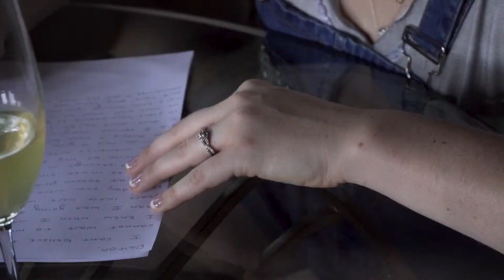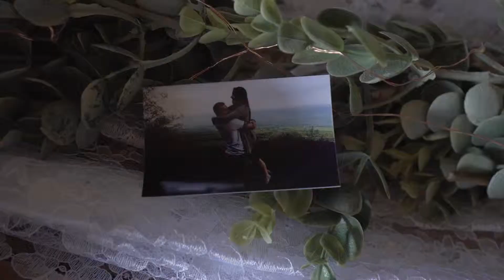Abbey + Dalton | Paint Rock Farm - Hot Springs, NC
Dalton and Abbey were married on top of Paint Rock Mountain in Hot Springs, NC (right outside of Asheville!) and the views were amazing.  I don’t know about you, but the mountains are some of my favorite views. Paint Rock Farm is the perfect spot for the mountain lover in all of us! It’s complete with yurts and fire pits for cozy nights which is exactly where these two and their guests spent the night! These two high school sweet hearts hosted the most laid back day for their closest friends and family. From Lord of the Rings music and cake to a super chill fire pit to keep everyone warm, every details was true to the spirit of these two.